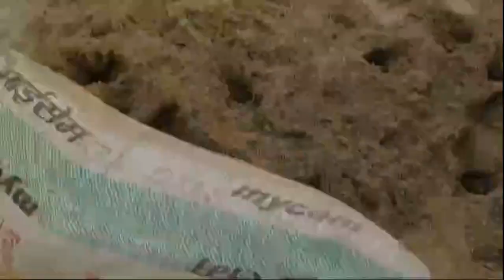महर्षि वाल्मीकि जयंती धूमधाम से बनाई गई गोला छोटे छोटे किरदारों ने रामायण के रोल निभाए